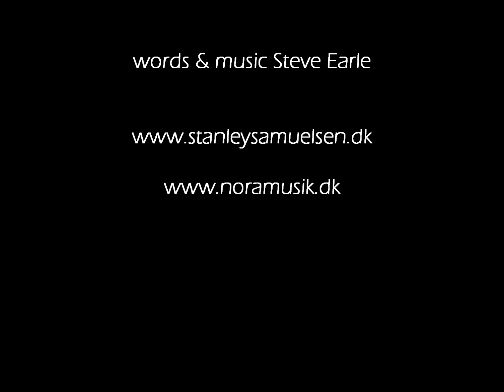Hometown Blues - Stanley Samuelsen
Stanley Samuelsen in concert in his hometown